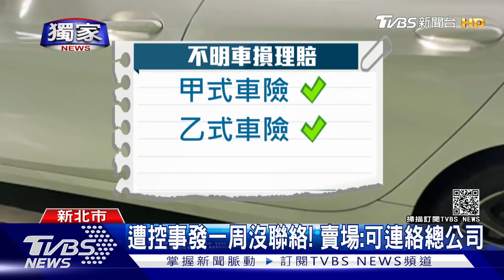獨家 購物「車被撞凹」!監視器沒拍到 車主控賣場消極處理｜TVBS新聞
到大賣場購物，車被撞凹卻找不到肇事者！
日前一名女子，開車到新店連鎖賣場消費，要回家時才發現，左後方車門被人撞傷，板金凹陷還掉漆，尋求賣場協助，卻發現停車位剛好是監視器死角，指控賣場卻態度消極，事發超過一周都沒有和他聯絡，找不到肇事者，六萬修車費只能先自己吸收。